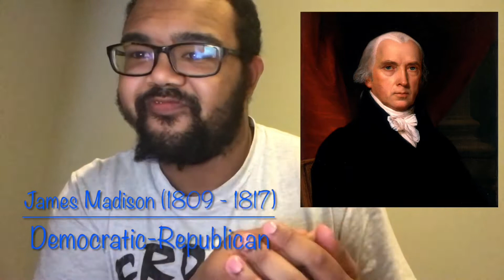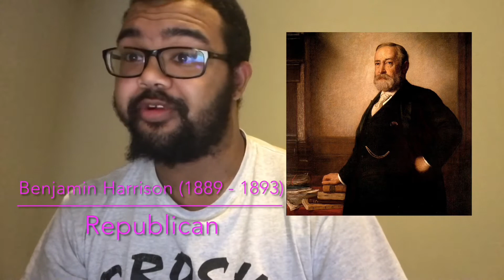My opinion on every President of the United States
In this special video, I give you guys my opinion on every President we ever had since 1789 as Trump is finishing his term
Joe Biden will NOT be on here because his term won’t start until Wednesday January 20th, 2021 at 12 noon
I would love to hear what you guys have to say about 1 of them (or all of them)
Should I do more of these in the future?